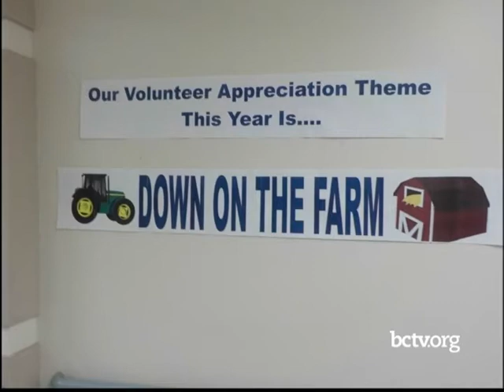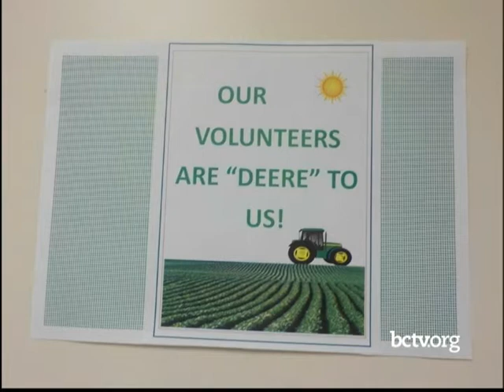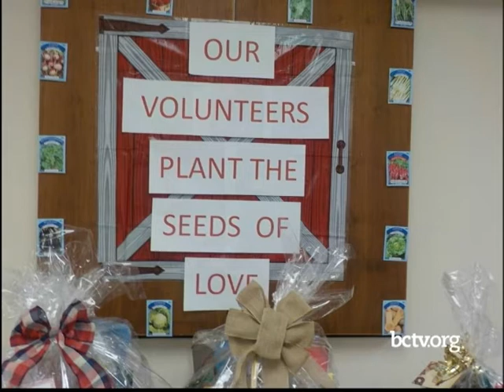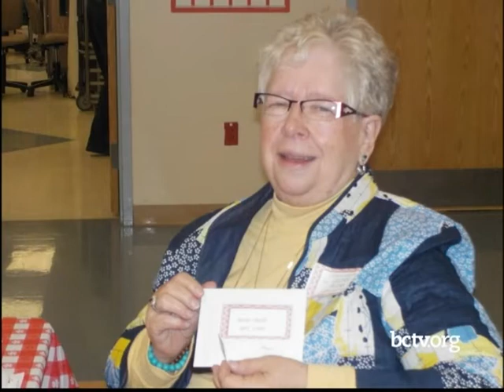Volunteer Appreciation and Volunteer Opportunities 5-8-18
Ann Gilmer and Anne Semmel talk about volunteer appreciation and volunteer opportunities.